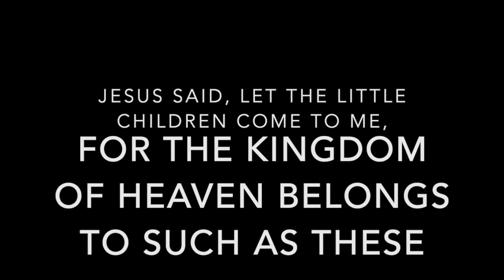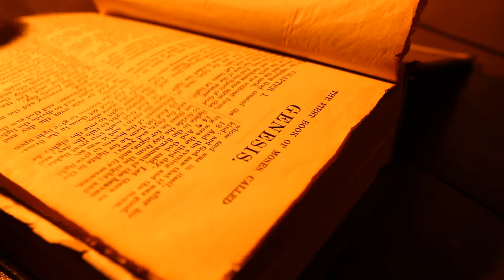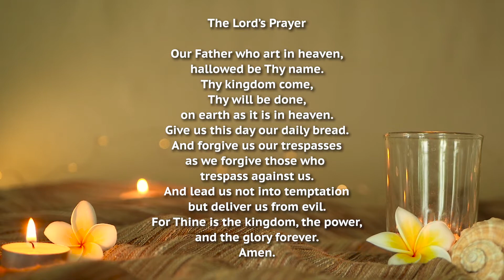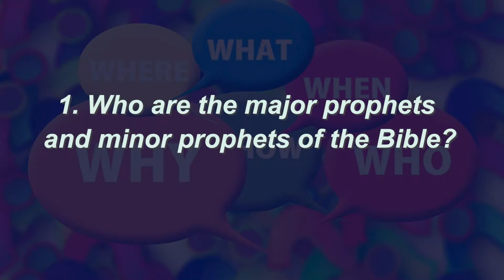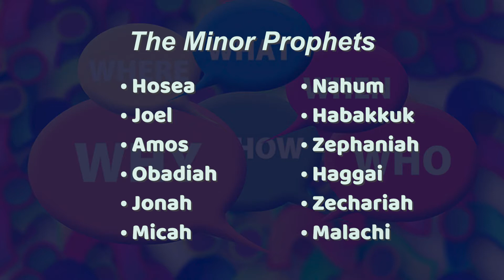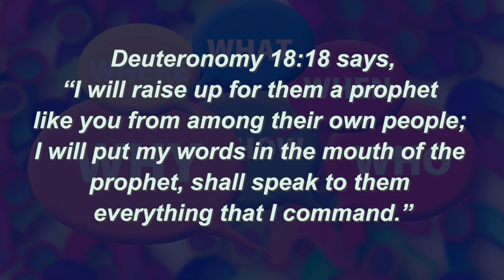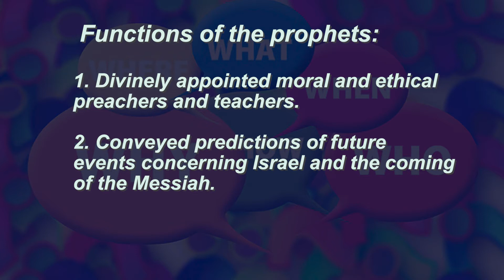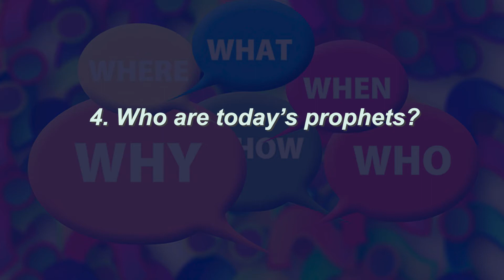"What is the role of the prophets in the Bible?" Rev. Dr. Brandon Cho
"The Most Frequently Asked Questions About Faith"
8/08/21